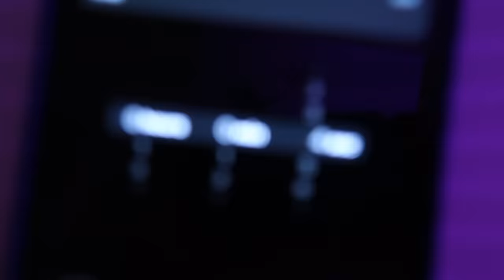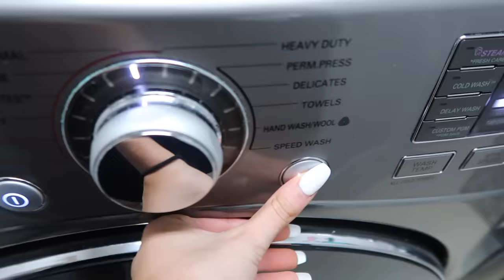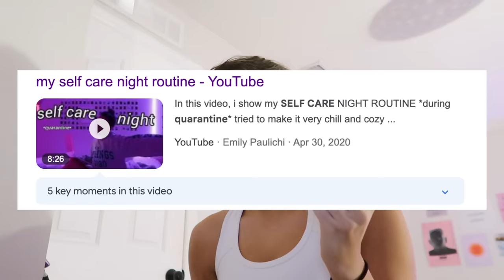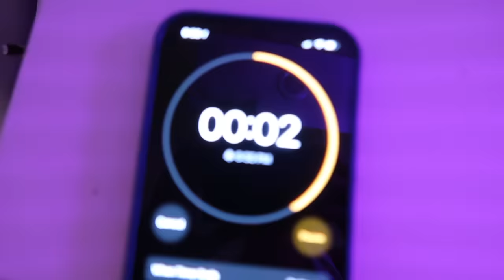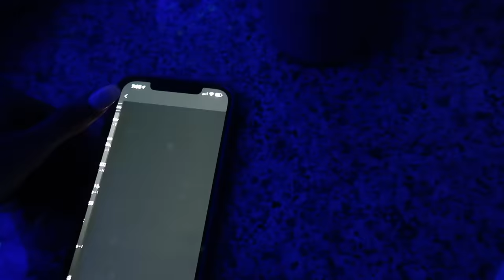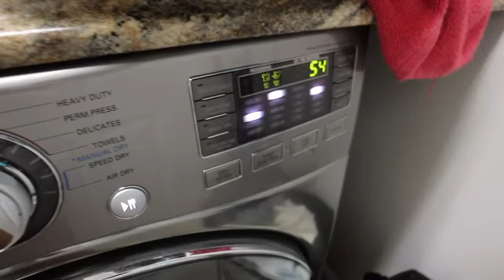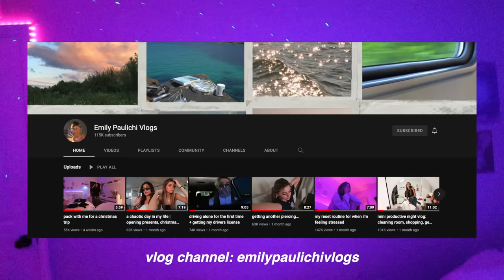my reset routine for self care: hair, skincare, shower routine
here is another video of self care!
in this video i share my hair, skincare & shower routine at night :)

everything i mentioned in this video:
let me know if i forget to link something!!
☻ hair products:
☻ skincare:
lip mask
☻ body care:
body wash (pink)
body was (blue)

✧depop: emilypaulichi

LUV UUU
-em